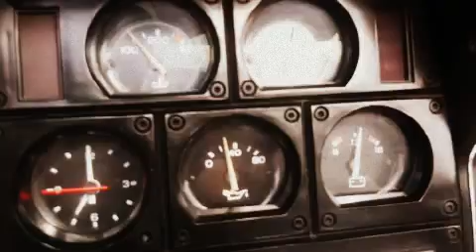'78 Corvette C3 - 25th Anniversary Edition